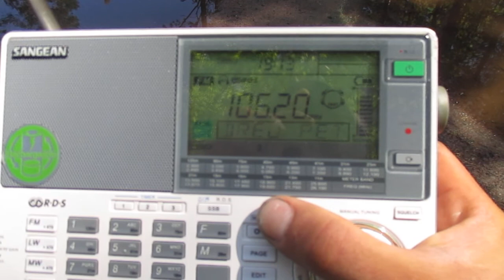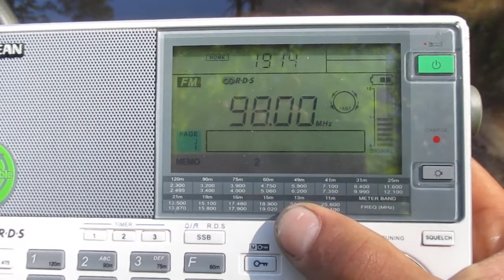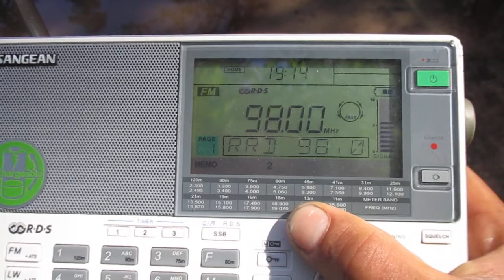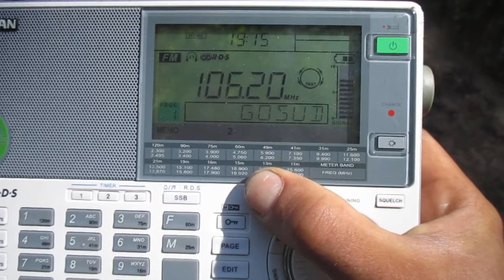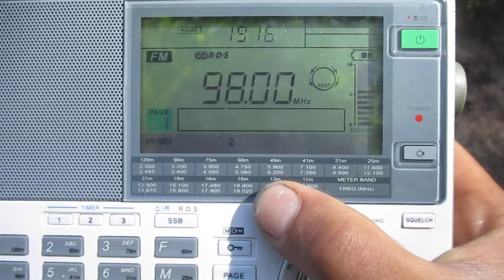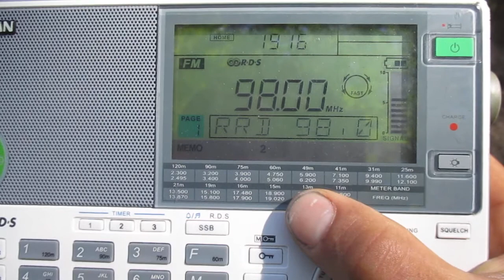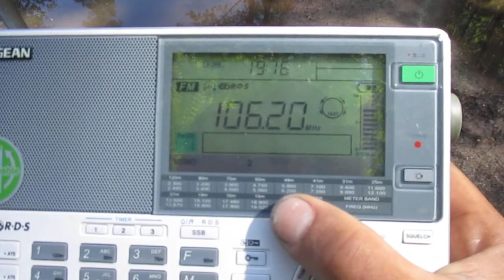106.2 РРД(Приозерск)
Сегодня с утра на радио родных дорог на 106.2 МГц из п.Кузнечное играет нетипичная для этой радиостанции музыка.Играют шедевры инструментальной музыки а также легкую музыку.Эфир отличается от радиостанции из г.Выборг на 98.0 МГц.Что удивительно.радиотекст станций .передающий названии играющей композиции тоже разнится.С чем связано изменение формата вещания неизвестно.